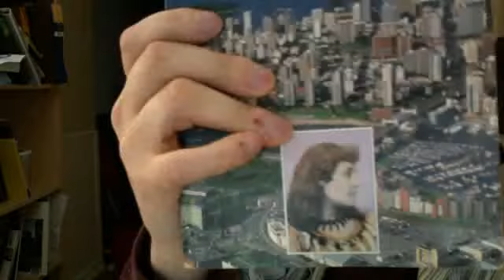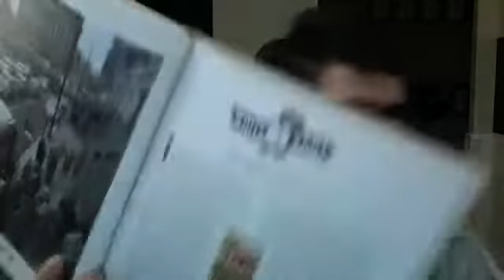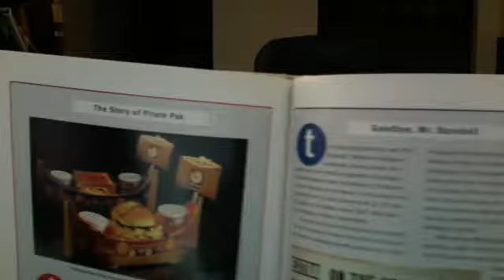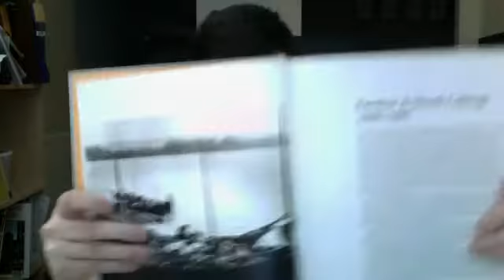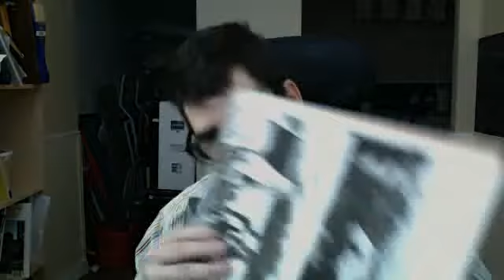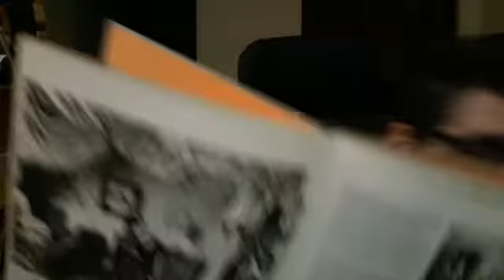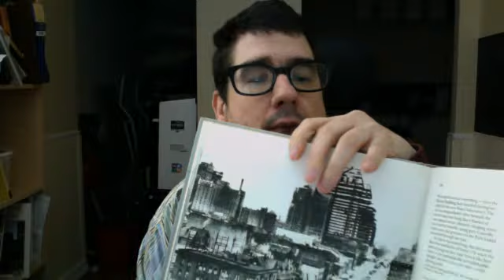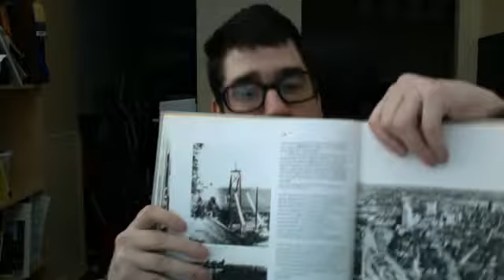History of Vancouver BC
History of Vancouver BC from 1886